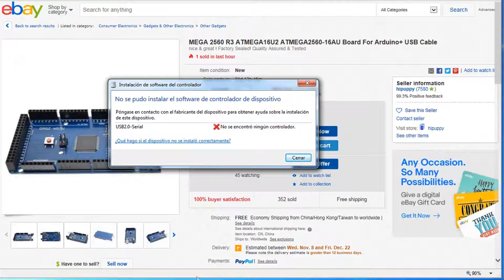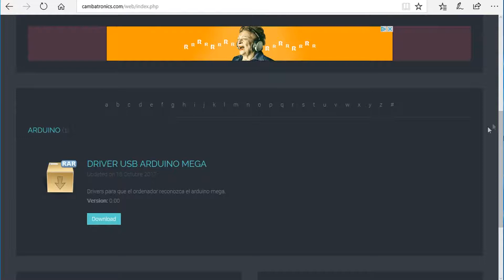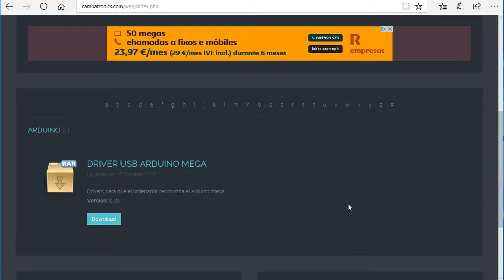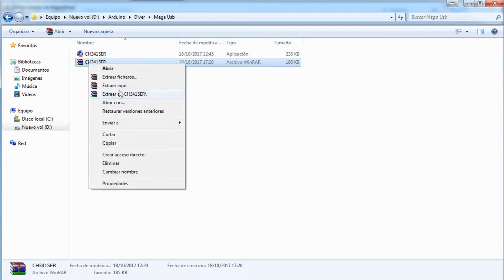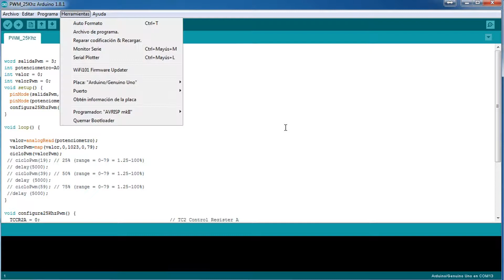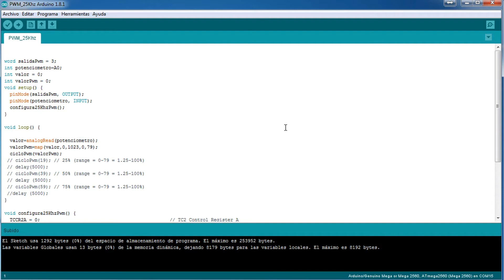Arduino Mega (version china) : Windows no la detecta en el USB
Si has comprado un arduino mega clon chino, y el Windows no te detecta la tarjeta en el bus usb, con este video podrás ponerle solución al problema.